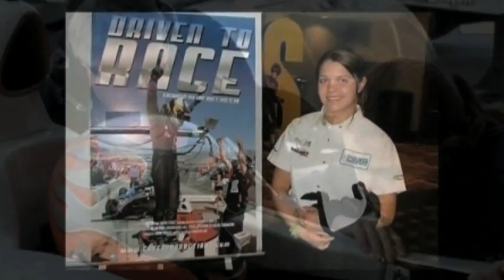Ganassi Engineer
Amanda Maynard sits down with one of the only female engineers in IndyCar: Kate Gundlach.